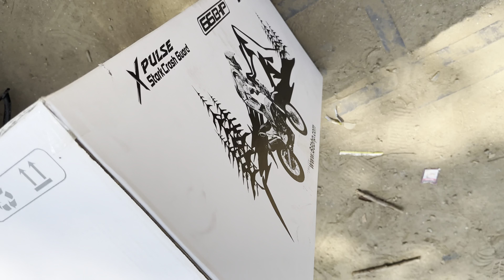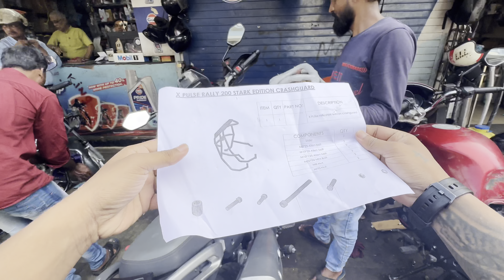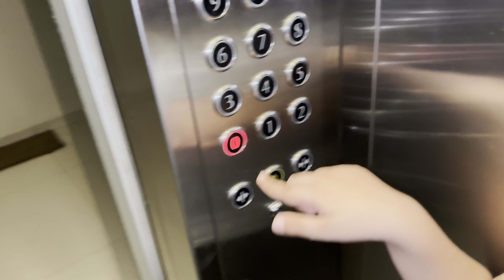Only One In Mumbai | Limited Edition Crash ￼Guard | Stark Edition Guard | Lrl Motors.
Hello guys my name is Sujan Mandal,  I Started vlogging since 28/AUG/2022, im a Dancer, Choreographer,Founder  @THE HOUSE OF DAVID DANCE STUDIO  and now I am content creator, vlogger from Mumbai, India. I upload my vlog  twice aweek on my Youtube channel either in the morning at 9 am or 5 pm. I am proud to share my life story and my lifestyle through vlogging. My aim is here to entertain, educate and inspire you all.